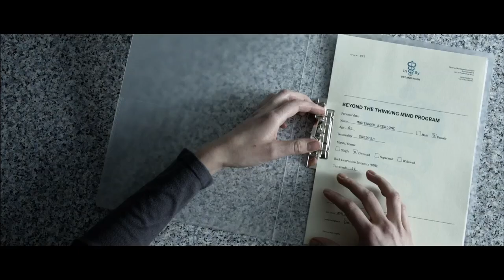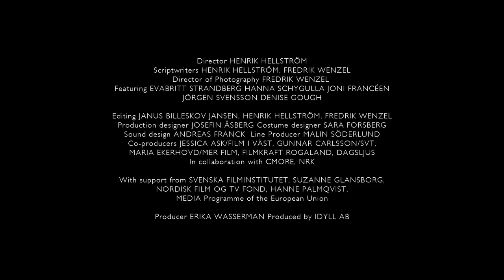IFFR (2014) - The Quiet Roar Trailer - Swedish Drama Movie HD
MARIANNE (Evabritt Strandberg) is a 68-year old woman diagnosed with a terminal disease. Left with angst, she seeks therapy at a clinic where she is treated with Psilocybin (LSD) and meditation by a counselor, Eva (Hanna Schygulla). Through this she is transferred to her subconscious, where she meets and confronts her 25-year old self and her former husband.